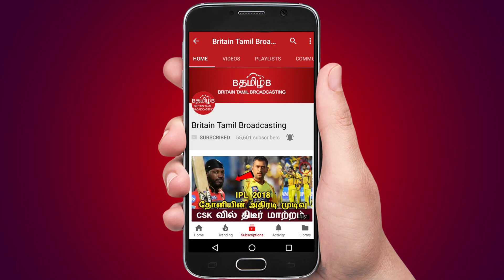வானிலை அறிக்கை 28 -12- 2018